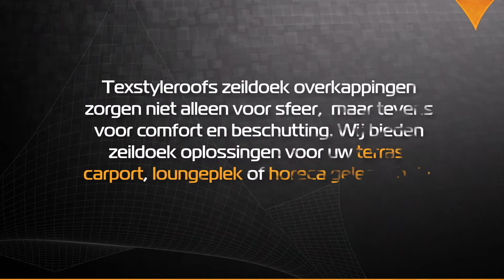p2167 Vergunningsvrije design terrasoverkapping Texstyleroofs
Texstyleroofs: lichtgewicht en toch oersterk
De grondlegger van de membraantechnologie is de Duitse architect Frei Otto. Hem is postuum in 2015 ’s werelds belangrijkste architectuurprijs toegekend vanwege zijn pionierswerk met lichtgewicht tentconstructies. De tentdaken voor het Olympisch park in München zijn misschien wel het bekendste werk van de architect. Frei Otto werkte om verschillende redenen met lichte tentconstructies. Deels vanwege economische en ecologische voordelen. Hij hechtte waarde aan efficient en verantwoordelijk gebruik van materiaal en was van mening dat architectuur een minimale impact op de omgeving moest hebben. Maurice van Herk, oprichter en CEO van Texstyleroofs volgt aan de Universiteit van Krems, Oostenrijk, zelf de studie membraantechnologie. Hij krijgt daarbij les van een van de leerlingen van Frei Otto. Maurice heeft de technologie van Otto in samenwerking met een aantal professoren en engineers eigenhandig vertaald naar lichtgewicht membraanconstructies voor de particuliere en klein zakelijke markt.

Wel of geen vergunning nodig?
Twijfelt u nog steeds of u een vaste of flexibele overkapping wilt? In ons blog wel of geen vergunning voor uw carport of overkapping? kunt u meer lezen over het wel of niet vergunningsvrij plaatsen van een carport of overkapping, inclusief een handige checklist. In dit blog wordt tevens nader in gegaan op de voor- en nadelen van een vaste overkapping tegenover een flexibele overkapping zoals die van Texstyleroofs.

Vrijblijvend advies
Uiteraard informeren wij u graag inzake de mogelijkheden met betrekking tot uw eigen specifieke situatie. Dat kan telefonisch, maar liefst natuurlijk op locatie bij u thuis. Aan de hand van foto’s van uw tuin, terras, woning en omgeving die we graag vooraf via de mail ontvangen, kunnen we voorafgaand aan het gesprek reeds een aantal mogelijke ontwerpen uitwerken en deze ter plekke met u bespreken. Deze ontwerpen presenteren we graag met behulp van een 3D design waarin we nauwkeurig en realistisch de overkapping van uw keuze en zelfs de daarbij behorende zonne- en schaduwwerking in uw tuin kunnen laten zien. U bent enthousiast geworden? Aarzel dan niet en vul vrijblijvend onderstaand contactformulier in of bel met ons voor het inplannen van een afspraak!